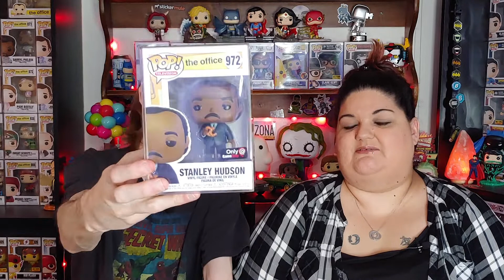The Office Funko Pop And Amazon/Mercari Haul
What did We order from Mercari and Amazon?? Lets find out! And those Pesky Office Funko Pops We love so Much another has arrived!!!

Want us to promote your product?
want to send us a mystery box?
 Send us a E mail at

Join Our FACBOOK GROUP- Funkopoptastic For all things Funko POP related.